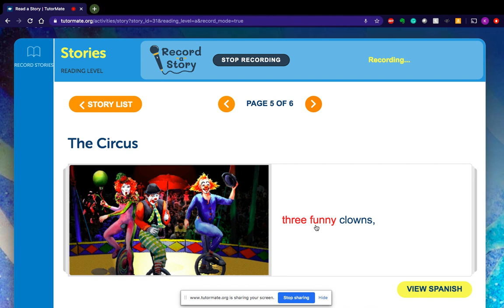The Circus | Indianapolis | Christian Park School 82 | Johnson | Keona | PIMCO - NYC | Katie